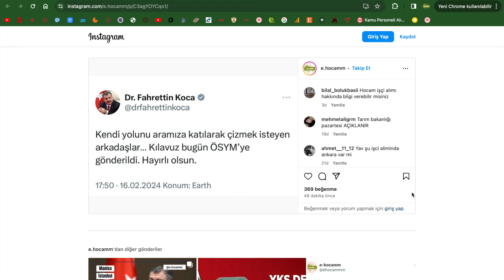SAĞLIK BAKANLIĞI 27 BİN SAĞLIKÇI 8 BİN İŞÇİ ALIM KILAVUZU ÖSYM'YE GÖNDERİLDİ-FAHRETTİN KOCA AÇIKLAMA